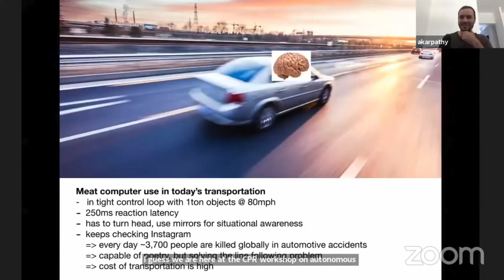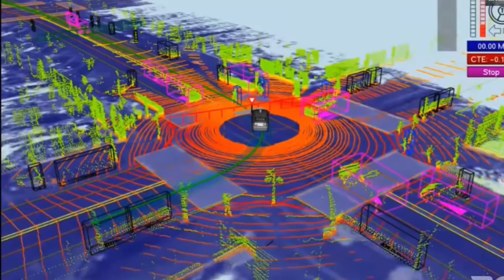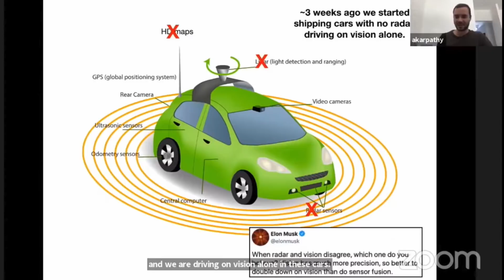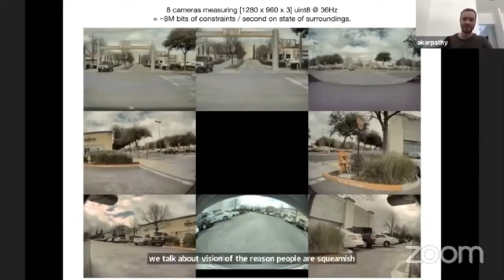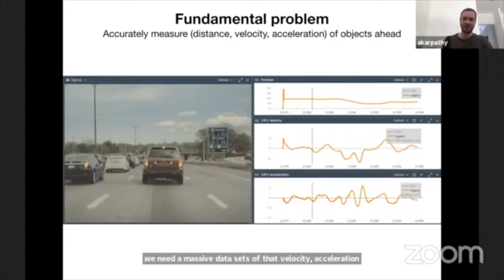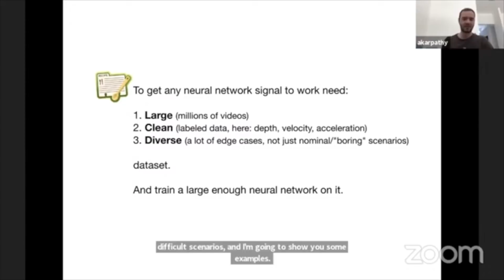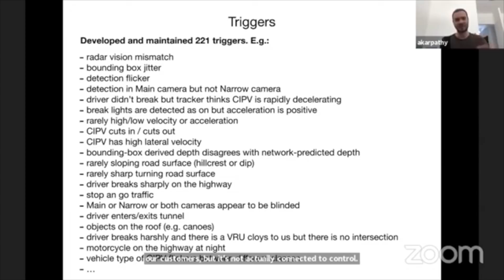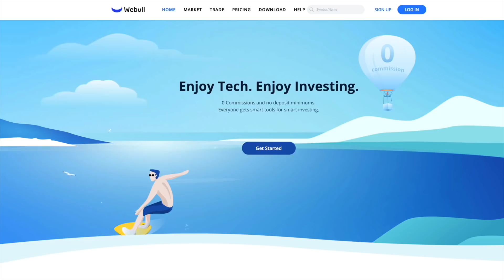Andrej Karpathy on Tesla Vision: Full Self Driving using only vision! Part 1--DATA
On June 20, 2021, Andrej Karpathy gave a talk at CVPR '21 (see link to the talk below) in which he gave us some great insight into how Tesla's recent work on making cars drive autonomously using only vision has been going. In a word, amazingly well! This video, part 1 of two, focuses on Tesla FSD's goals, and more importantly how the vision data is acquired and the basic processes that are needed to acquire, clean and set up data for Deep Neural Network training. In part 2 of this, we will discuss the neural network model, how it trains on the data, and examples of how it works!

**JOWUA:
use the Promotion Code: DRKNOW5

Starts at 7:51:30